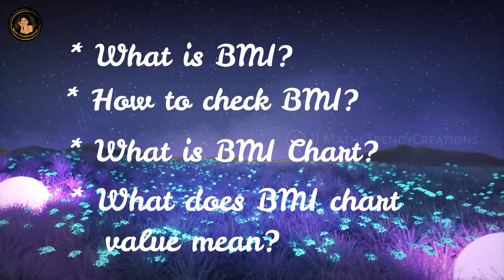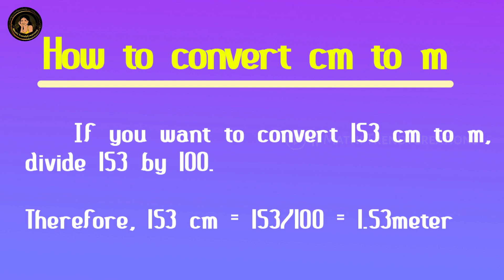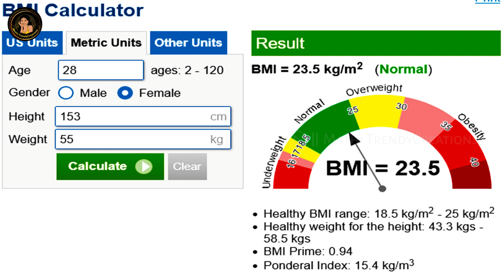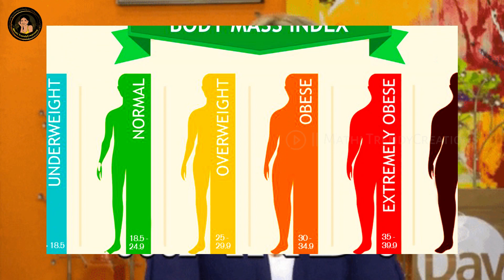how to calculate bmi | Weight loss or Weight gain பண்ணனுமா | அப்போ இந்த Video மறக்காம பாருங்க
Hello Lovelies,
        In this videos we are going to see about What is BMI? How to check BMI? How to Calculate it? BMI Chart and Let's see all. I clearly explained this videos for those who want to do weight loss and weight gain.

If you're like my video please LIKE 👍 COMMENT 📝 and SHARE ↩️

What is BMI?
            Body Mass Index (BMI) is a numerical value used to assess whether an individual's weight is within a healthy range relative to their height. It is a common tool used by healthcare professionals to quickly screen for potential weight-related health issues.

How to check BMI?
            To calculate Body Mass Index (BMI), you need two pieces of information: your weight in kilograms and your height in meters. The formula for BMI is as follows:

BMI Formula:
BMI = weight (kg) / height^2 (m^2)

           * Measure your weight  in kilograms.

           * Convert your height from centimeter to meter.

           * Square your height in meters.

          Convert your height from centimeters to meters:
Divide your height in centimeters by 100 to get your height in meters.
Height in meters = Height in centimeters / 100
          Use the BMI formula:

For example,
          If your weight is 70 kilograms and your height is 175 centimeters, the calculation would be:

Step 1: Convert height to meters
Height in meters = 175 cm / 100 = 1.75 meters

Step 2: Calculate BMI
BMI = 70 kg / (1.75 m)^2 = 70 kg / 3.0625 m^2 ≈ 22.86

           So, your BMI would be approximately 22.86. As mentioned before, this value falls into different categories that generally indicate whether you are underweight, normal weight, overweight, or obese. Always keep in mind that BMI is a rough estimate and not a comprehensive measure of health, and it's best to consult with a healthcare professional for a more accurate assessment.

BMI Chart Value:
Below 18.5: Underweight
18.5 to 24.9: Normal weight
25 to 29.9: Overweight
30 and above: Obese

          Keep in mind that while BMI can provide a rough estimate of a person's body fat, it does not take into account factors like muscle mass or body composition. For a more accurate assessment of your health, it's best to consult with a healthcare professional.